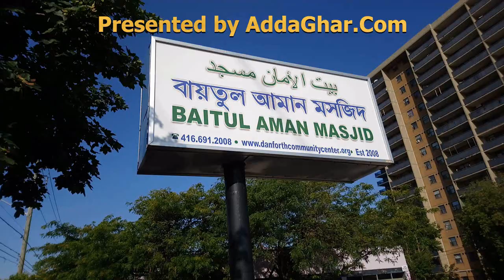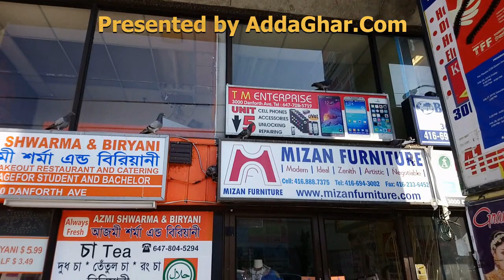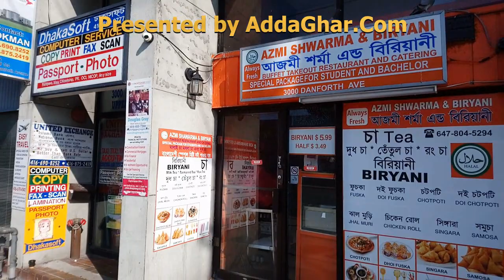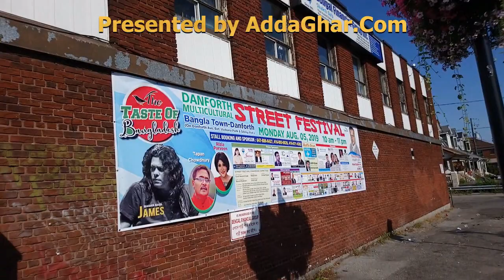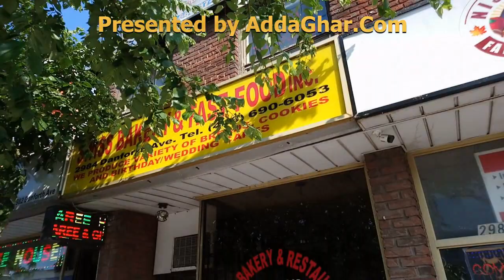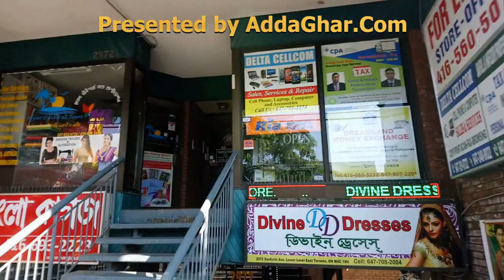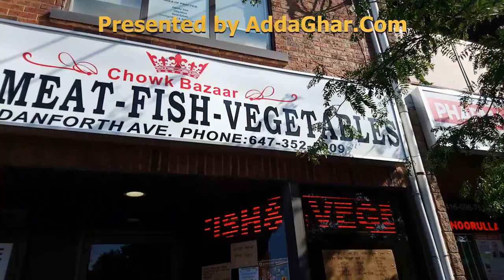কানাডার বাংলাদেশীদের বাংলা টাউন ও ডেনফোর্থের বাঙালী এলাকা। It is a bangladeshi canadian vlog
The Bangla Town of the Bangladeshis of Canada. The Bengali area of ​​Danforth. It is a bangladeshi canadian vlog. কানাডায় সবচেয়ে বেশী বাংলাদেশী বাস করে টরোন্টোতে। টরোন্টোর ডেনফোর্থ এভিনিউ ও ভিক্টোরিয়া পার্ক এভিনিউ সংযোগস্থলের চারপাশে গড়ে উঠেছে টরোন্টোর সর্ববৃহৎ বাঙালীদের জনবসতি। এই ডেনফোর্থ এভিনিউর উপরে গড়ে উঠেছে অসংখ্য বাংলাদেশীদের ব্যবসা প্রতিষ্ঠান। এই এলাকায় আছে অসংখ্য বহুতলা এপার্টমেন্ট, যেগুলির বেশীর ভাগ বাসিন্দাই বাংলাদেশী। Most of the Bangladeshi people in Canada live in Toronto. Toronto's largest Bengali settlement is built around the intersection of Toronto's Danforth Avenue and Victoria Park Avenue. On this Danforth Avenue, numerous Bangladeshi businesses have been established. There are numerous multi-storey apartments in the area, most of which are Bangladeshi residents.